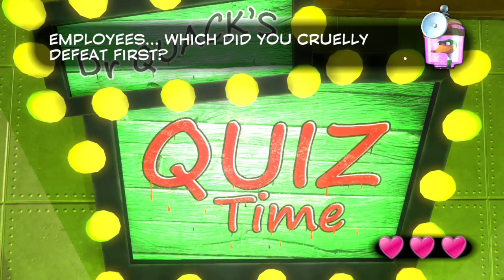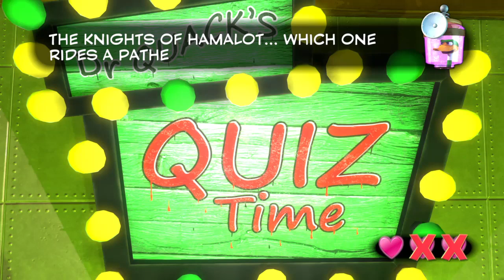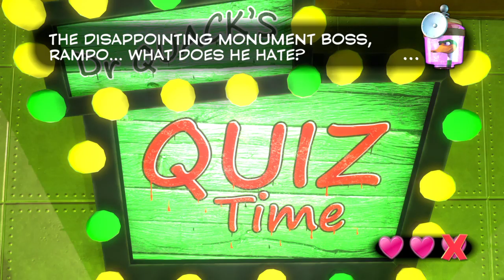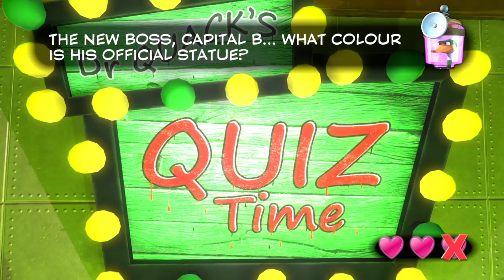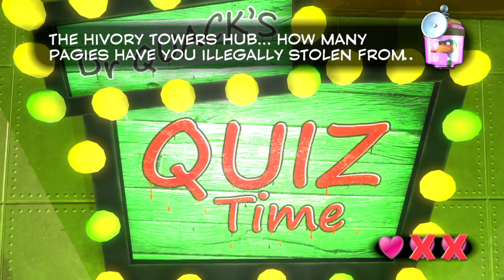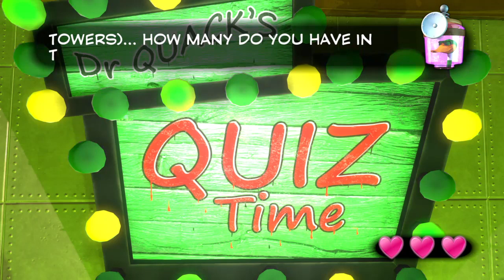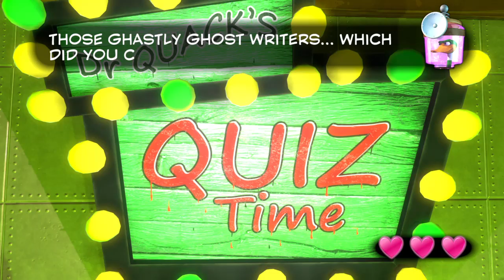Yooka-Laylee Playthrough | Part 2 (No Commentary)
Yooka-Laylee is a platform game published by Team17 in 2017 for Windows, macOS, Linux, PlayStation 4, Xbox One, and Nintendo Switch. Developed by Playtonic Games, a group of former key personnel from Rare, Yooka-Laylee is a spiritual successor to the Banjo-Kazooie series released for the Nintendo 64 nearly 20 years prior. After years of planning to develop a new game, Playtonic Games initiated a Kickstarter campaign that attracted significant media coverage and raised a record-breaking sum of over GB£2 million. The game follows chameleon Yooka and bat Laylee on their quest to retrieve a magical book from an evil corporation.

Yooka-Laylee is a platform game played from a third-person perspective. The gameplay is similar to that of games in the Banjo-Kazooie and Chameleon Twist series. The player controls two characters that work together to explore their environment, collect items, solve puzzles and defeat enemies. The playable characters are Yooka, a male chameleon, and Laylee, a female bat. During their adventures, Yooka and Laylee explore worlds contained within magical books and complete challenges to collect "Pagies": golden book pages that act as the main currency in the game. Players can use their Pagies to either unlock new worlds or expand those which have already been unlocked.